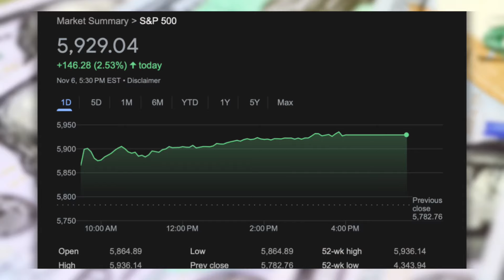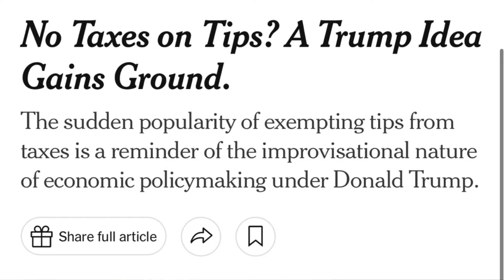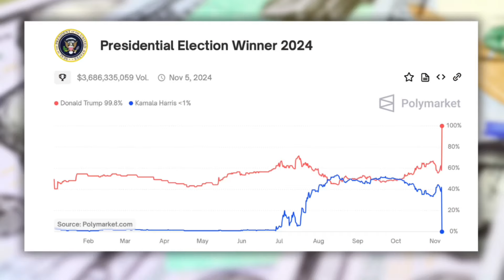Is Trump's Election Going to Crash the Silicon Valley Housing Market?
Donald Trump has won the 2024 election, and in this video, I break down what this could mean for the Bay Area real estate market. With potential shifts in economic policy, tax changes, and regulatory impacts, we’ll explore how a Trump presidency might affect home values, investment opportunities, and housing demand in one of the country’s most competitive markets. Whether you're buying, selling, or investing, understanding these changes is key to making informed decisions. Watch to get insights on what to expect in the Bay Area real estate landscape over the next four years.

Spencer Hsu is a Bay Area Real Estate Agent, a Residential, New Home Construction and Relocations specialist with eXp Realty LLC. Serving the entire Bay Area. He aims to help busy professionals in the Bay Area find their dream homes by leveraging tech, data and local insights.